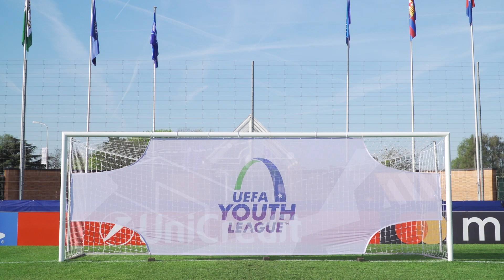CHELSEA - BARÇA | UYL skills challenge before the big final!